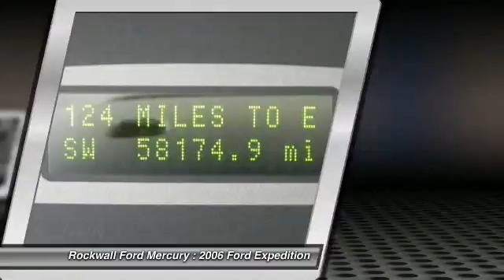2006 Ford Expedition at Rockwall Ford in Rockwall 6LB00800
Check out this 2006 Ford Expedition.   If youre looking for a one-owner vehicle, this vehicle is for you. Luxurious interior thats comfortable and convenient with nice access and ease of entry and departure. Can you say LOADED? This pristine vehicle has every single option I can think of and it is in AWESOME CONDITION. No car on the road demands as much respect as this FORD EXPEDITION. Great styling, smooth ride, lots of standard safety features and a solid car. The Special Internet Price is $18900. Contact the dealership today.